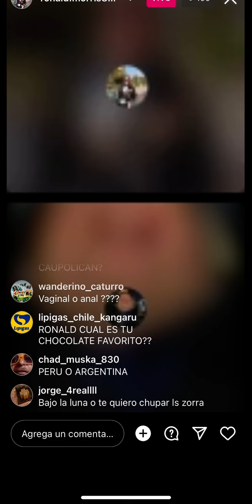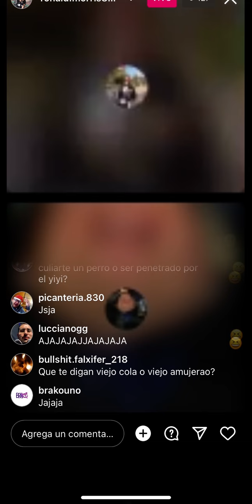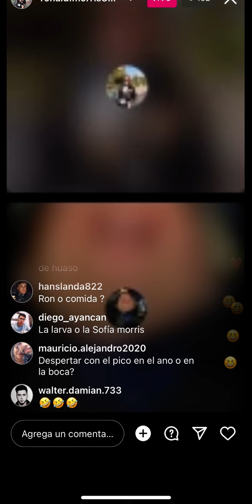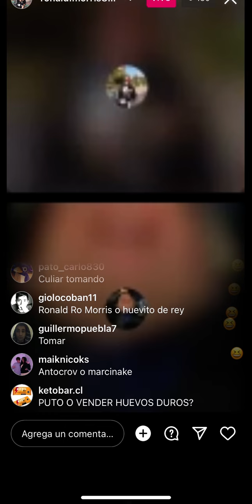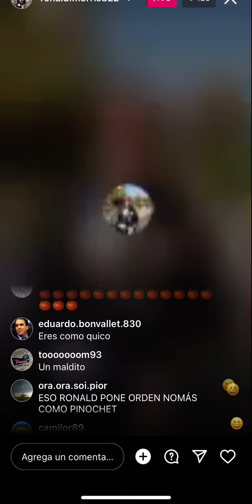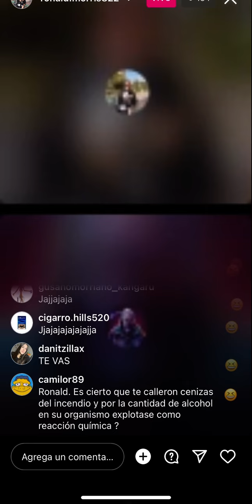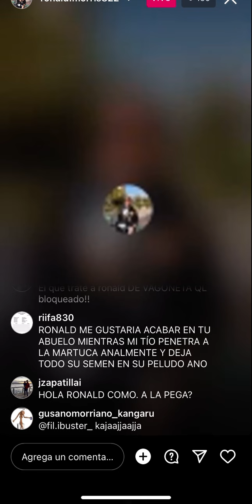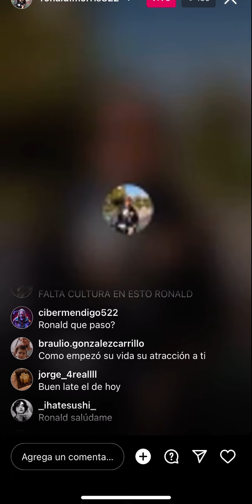RONALD MORRIS | PING PONG DE LA MITOMANÍA 🏓